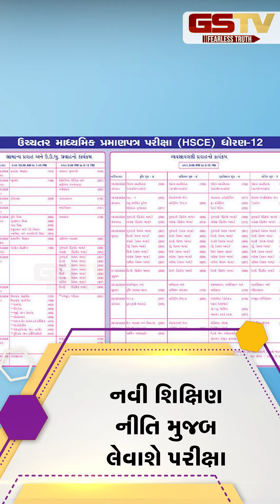GSTV SHORTS : બોર્ડે કર્યો ધોરણ 10-12ની પરીક્ષા ફીમાં વધારો!